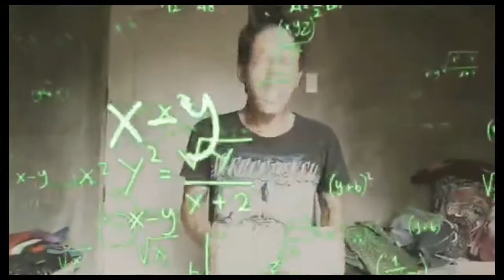Joji - Glimpse Of Us (cover)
Joji - Glimpse of US (cover by Sami Boi)